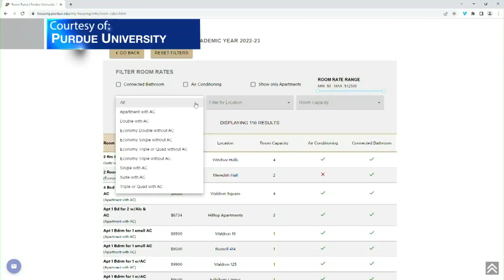54 students in temporary housing at Purdue